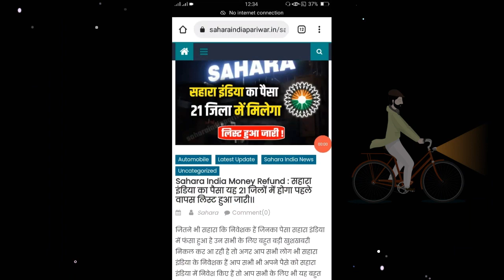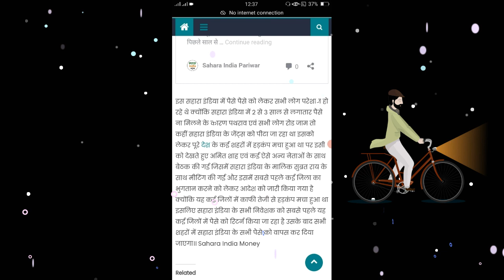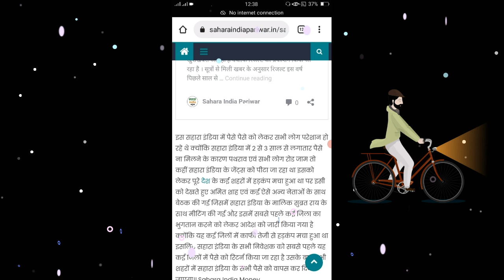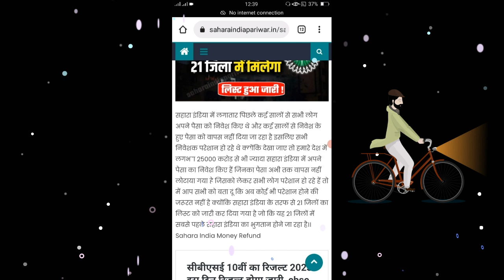🔴सहारा इंडिया को लेकर बड़ी खबर | सुब्रत राय का बड़ा फैसला ब्याज सहित भुगतान का एैलान जल्द देखें!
1.
2.
3.
4.
5.
6.